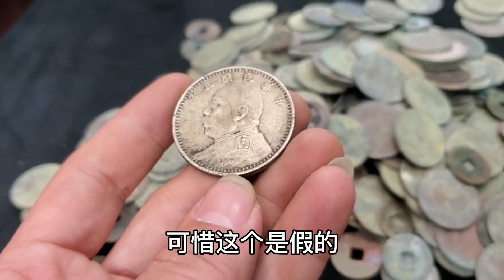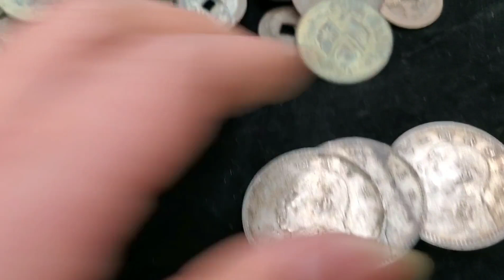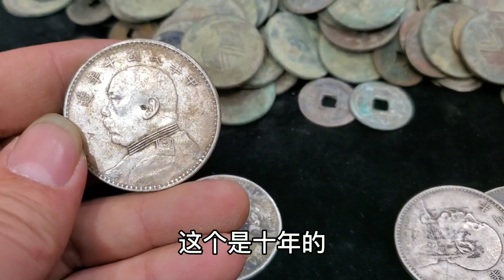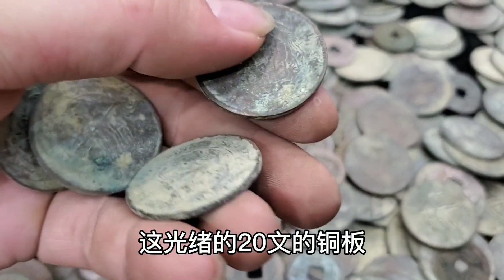太爷留下的传家宝只值一百块？幸亏多留了个心眼，看看小闫怎么说【小闫打铁镯】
请放心，本视频是一部原创拍摄的视频，没有任何不良行为。 太爷留下的传家宝只值一百块？幸亏多留了个心眼，看看小闫怎么说？